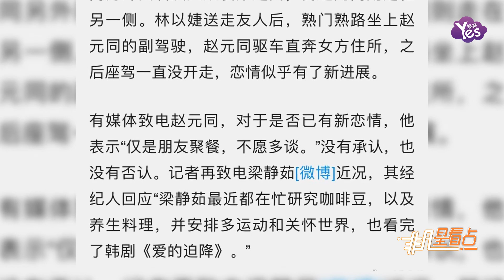新進展？梁靜茹前夫趙元同現身新歡住所 這樣回應新戀情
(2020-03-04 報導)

3月1日，有媒體拍到趙元同親自開車載曖昧對象林以婕前往一家餐廳，并肩步入餐廳與友人聚餐。晚上八點半，林以婕陪同另外四名友人從餐廳走出，趙元同驅車直奔女方住所，之后座駕一直沒開走，戀情似乎有了新進展。